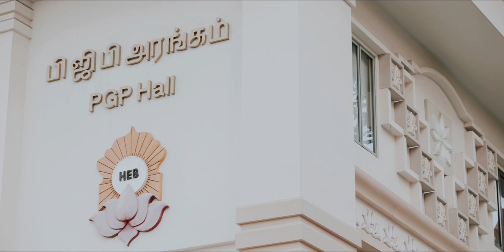Thanaraj and Pavitra l Highlights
🎥 Dumarks Productions
📸 Grey Matter
💄 Shirin Rei
🎨 Goddess by GG
⚜️ Sountracx Decor
🛕 Sri Srinivasa Perumal Temple
👰🏻‍♀️ Pavitra
🤵🏻‍♂️ Thanaraj